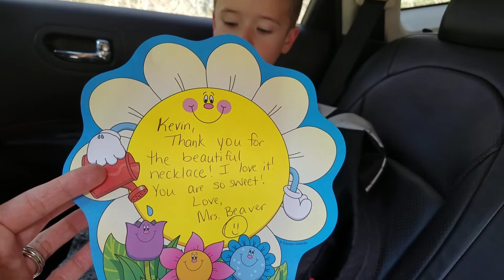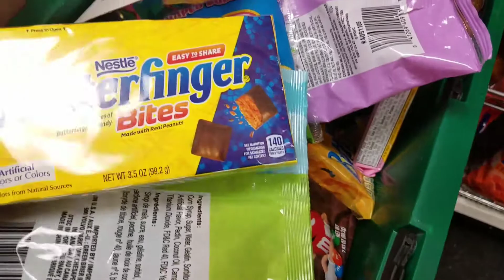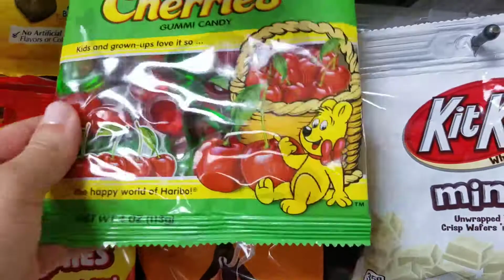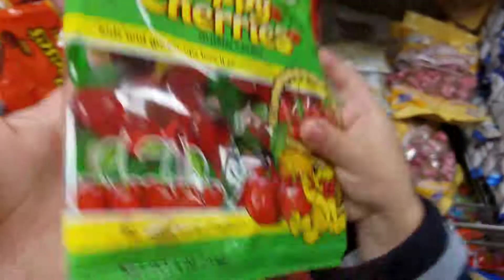Kevin's day of school!Kids show!Ещё один день в школе.Идём в магазин покупать конфеты.